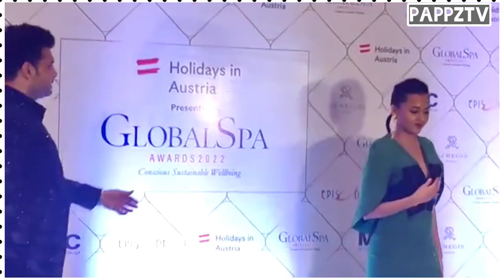Karankundra & Tejaswiprakash Happy Navratri Arrive At Global Spa Awards 2022 in Mumbai.